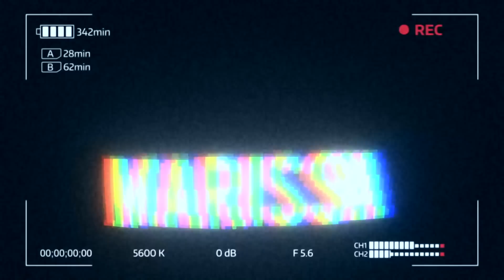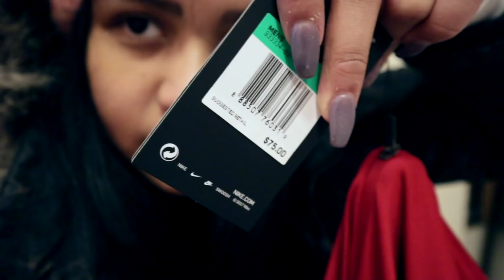BARANG BRANDED DENGAN HARGA KAKI LIMA DI AMERIKA (GABUT BERINFORMASI DI NEW YORK)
Bukan kw super tapi bener bener ASLI, harga nya mantabbbb jiwaaa and yes gua diusir pas bikin video ini

NAAAHHHHH.